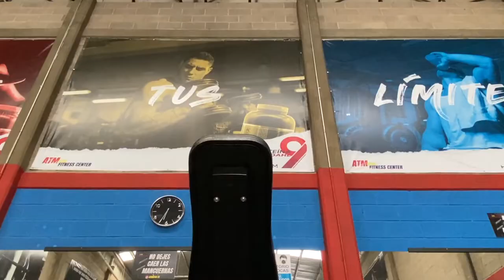Espalda de Vikingo | CulturaFísica💪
Circuito de ejercicios para fortalecer la espalda, explicado por el coach, Antonio Gómez.